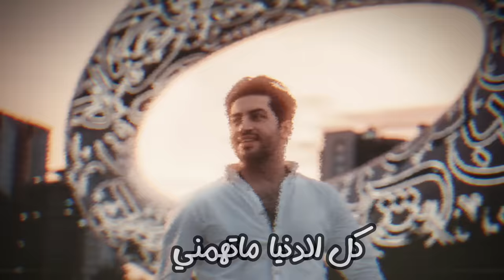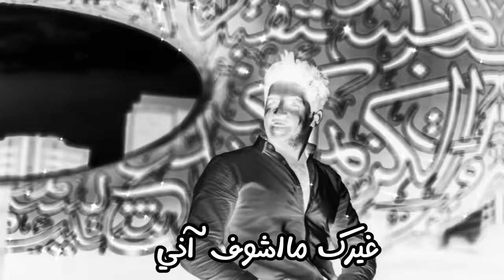SIMOR JALAL AHODNAK HEEL | سيمور جلال - احضنك حيل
كلمات وألحان: سيمور جلال
التوزيع الموسيقي : جي فاير

كلمات الأغنية:

حبيبي من صرت يمي طار من القلب همي
احضنك حيل واحضني كل الدنيا ماتهمني
ماتروح ابد من بالي وانت تعرف بحالي
بدونك شنو اليبقالي لو فد يوم رحت بعيد
خليك نايم بقلبي بوجودك انسى كل تعبي
احبك والله مو ذنبي عايش بية يالغالي

شفت عيونك وحسيت روحي بجنتك خليت
بلحظة الدنيا كلها نسيت بس وجهك كبالي لكيت
دايخ بيك صرت آني كل شي البيك خلاني
غيرك ما اشوف آني لو مليون حب لكيت
ماريد عيشتي بدونك اموت روحي اذا خونك
يافدوة يروح لعيونك عمري وقلبي وانفاسي